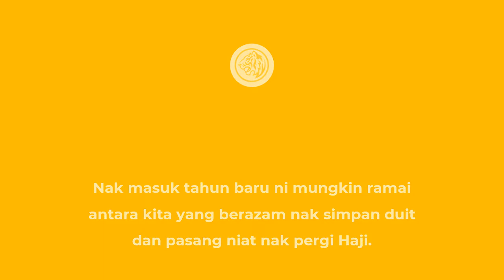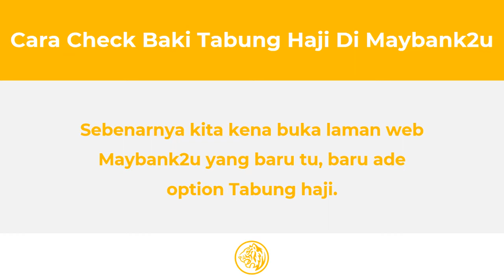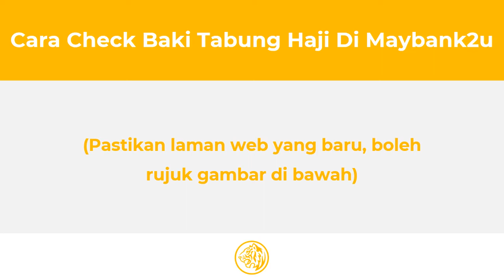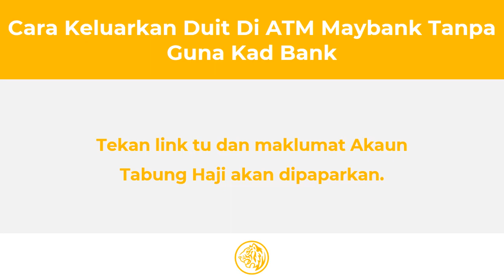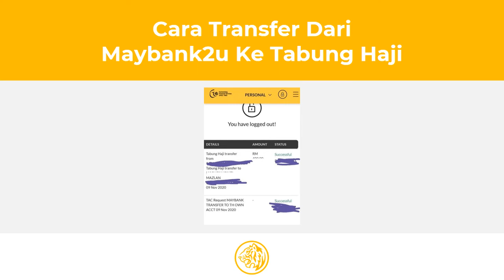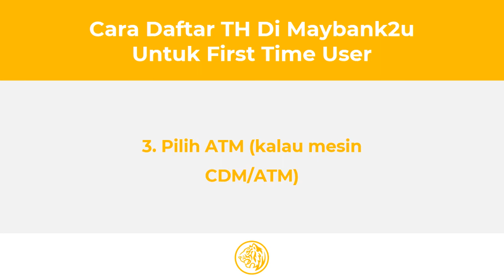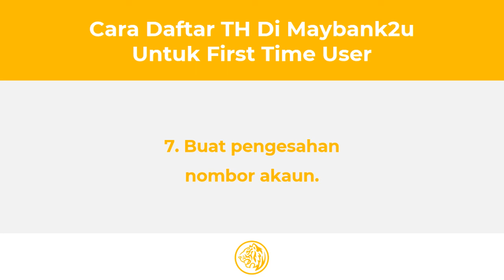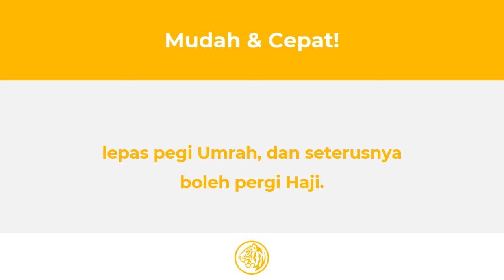Cara Check Baki Tabung Haji Melalui Maybank2u dan Transfer Online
Melalui Maybank2u kini Anda sudah boleh semak baki dan terus transfer wang secara online ke akaun Tabung Haji dengan mudah dan pantas. Bagi mereka yang menerima bayaran gaji melalui akaun Maybank, terus sahaja boleh membuat simpanan dengan membuat pindahan secara  online dan tidak lagi perlu ke kaunter untuk menyimpan wang ke Tabung Haji.